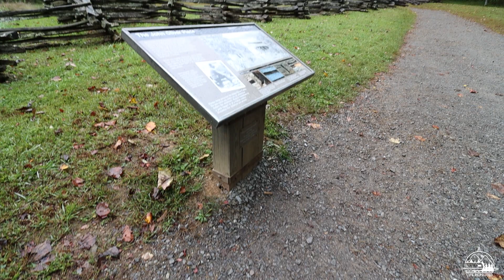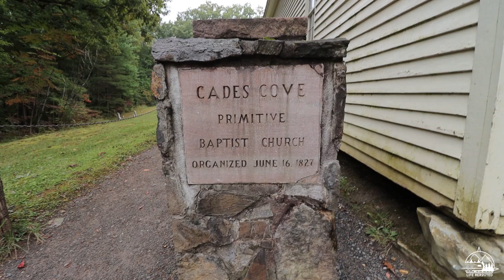Is this the BEST RV Park in Pigeon Forge, Tennessee? | (Full-time RV)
🎵 "I've still got Tennessee On My Mind..." 🎵

We always end up at places we LOVE and don't spend enough time at 🙈
This week we're checking out @pigeonforgervresort6471 and heading to Cade's Cove for the first time! Check us out as we drive the 11 Mile Loop, check out some historical sites in The Smoky Mountain National Park, and check out a GREAT RV park!

Our favorite everyday RV items 🔽
Blackstone grill
X-chock stabilizers
Equalizer E-4 Weight Distribution Hitch
RV door lock
Camco sewer hose

About us 🔽
We are Mike and Stephanie, and we are a full-time RV travel nurse couple. We have been travelling the country since 2016, and full-time RV living since 2018. Join us as we travel the US and some of the world, and share this journey with all of you!